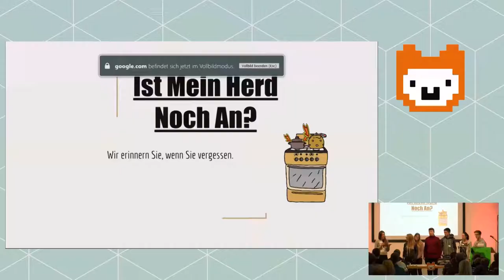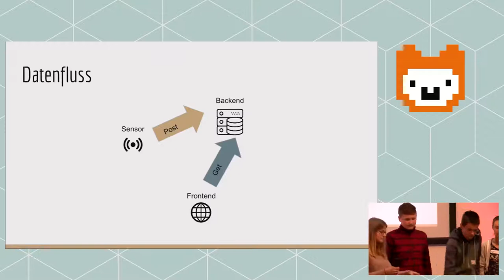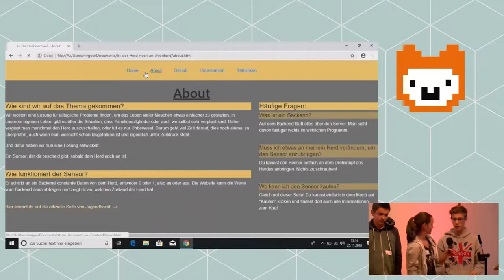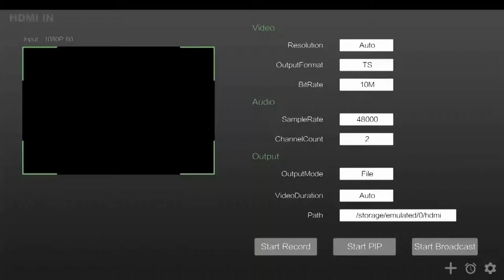Ist der Herd noch an? | Jugend hackt in Ulm 2018